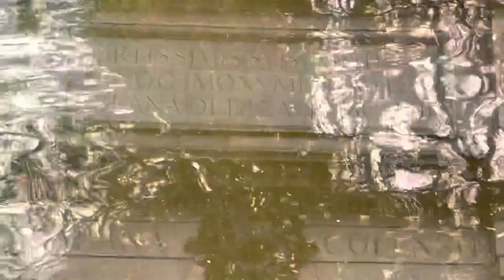Ireland 🇮🇪 l Dublin Park Walk l Stephen’s Green Park l Emerald Isle PH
St Stephen’s Green Park is a historical park and garden, located in the centre of Dublin city.
Cared for by the Office of Public Works, the park is an important public resource in the area, and provides an oasis of green calm in the middle of a bustling city. Its four centuries of history are eventful and complex, involving such important figures as Arthur Guinness, 1st Baron Ardilaun, and Countess Constance Markievicz. The park itself hosts a large number of important sculptural monuments to Irish history. Many species of birds and plants also call the park their home. Public facilities at St Stephen’s Green Park include a playground and a garden for the visually impaired.